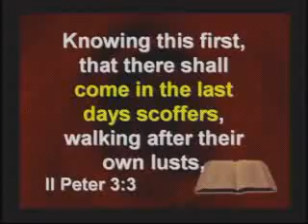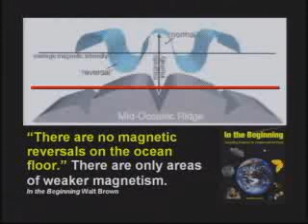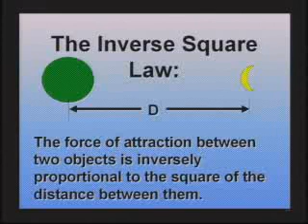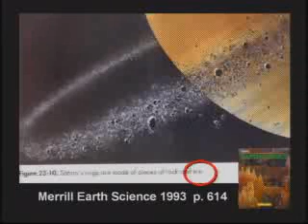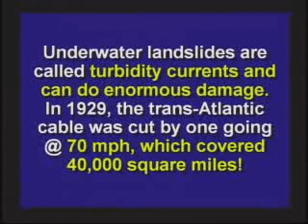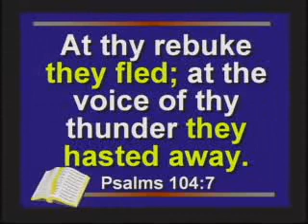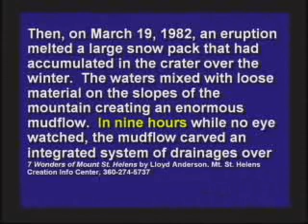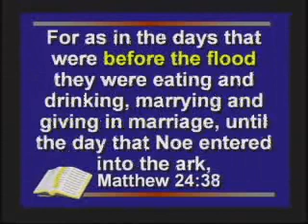Kent Hovind Creation Seminar Part 6 — The Hovind Theory #40